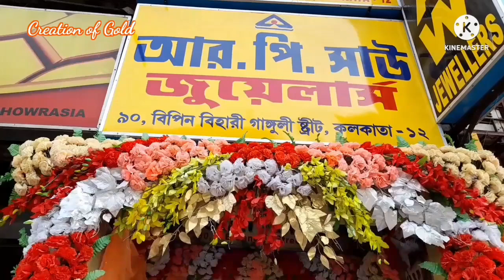Lightweight Lohori Haar Design || Rani Haar Or Lohori Haar Only 16gm Theke || Gold Jewellery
This vidio we have come up with latest Light Weight Sitahar/ Ranihaar/lahori har design with price.

This vidio is solely made for providing my viewers with some information and also for their entertainment.

Shop name: R P Shaw Jewellers
Address:        90,bipin Behari Ganguly Street, Bowbazar, Kolkata- 700012